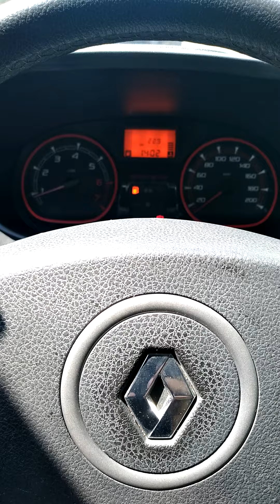Sandero Stpway 1.6 8val. Economia de Combustível km2 1195708 7471 informações km2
km2 sist.econ.comb.sandero Stpway 1.6 8v. informações 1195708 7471wats zap km2.